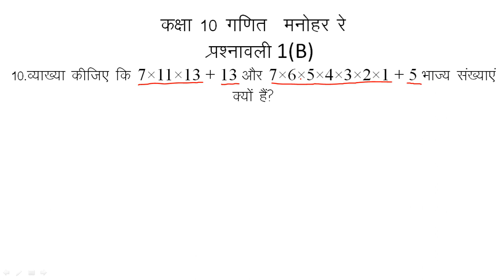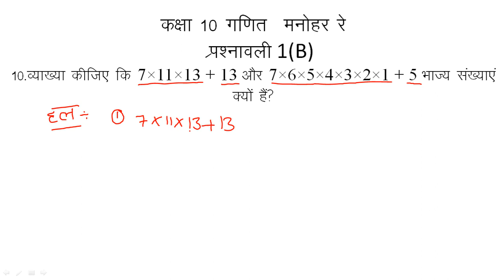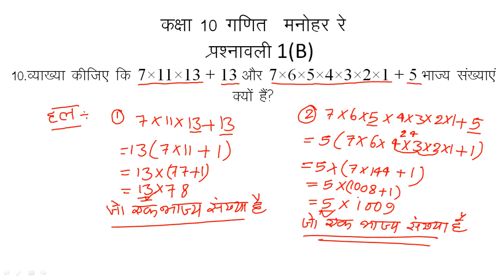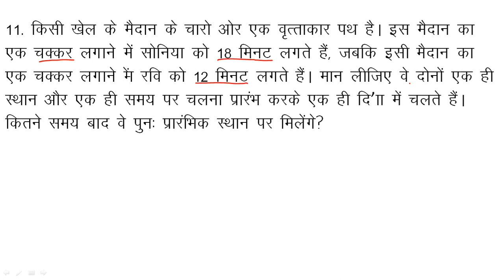Class 10 math Lecture 9 Chapter 1(B) Q. 10, 11, 12, 13, 14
Class 10 math  UP board Hindi medium Lecture 9 Chapter 1(B) Q. 10, 11, 12, 13, 14
Class 10 math Real number UP board Hindi medium Chapter 1(B) Q. 10, 11, 12, 13, 14